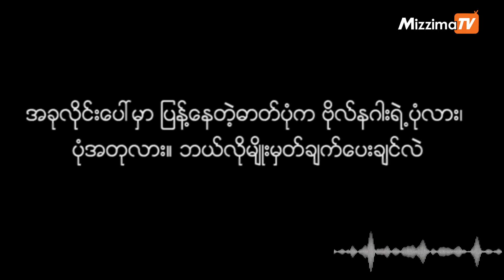စစ်ကောင်စီလက်ထဲ ဖမ်းမိပြီဟု ကောလာဟလ ထွက်နေသည့် ပုလဲ PDF ခေါင်းဆောင် ဗိုလ်နဂါး (ဆက်သွယ်မေးမြန်းချက်)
"စစ်ကိုင်းတိုင်းထဲမှာ တော်လှန်ရေး ဆောင်ရွက်နေရတဲ့ အနေအထားကတော့ ပျော်စရာကြီးပေါ့ဗျာ။ အားလုံးက တက်ညီလက်ညီ ဒီမြို့ကလည်းချတယ်။ ဟိုမြို့ကလည်းချတယ်ဆိုတော့ ပျော်စရာပေါ့။ ဒီလိုပျော်စရာတွေရှိသလို တခြား ဒဏ်ရာအနာတရတွေလည်း ရှိတယ်။ ခန္ဓာကိုယ်ထဲက သွေးတွေထွက်သလို အဆောက်အအုံတွေမှာ မီးလောင်ကျွမ်းတယ်။ ကျွန်တော်တို့ဒေသမှာ ဒဏ်ရာအနာတရတွေရှိသလို ဂုဏ်ယူဝမ်းမြောက်ရတာတွေလည်း ရှိတယ်။"
စစ်ကိုင်းတိုင်း၊ ပုလဲမြို့အခြေစိုက် ပြည်သူ့ကာကွယ်ရေးတပ် ခေါင်းဆောင်တစ်ဦးဖြစ်သည့် ဗိုလ်နဂါးကို ဖမ်းဆီးရမိပြီဆိုသည့် ဓာတ်ပုံတစ်ပုံပါ သတင်းသည်  လူမှုကွန်ရက်စာမျက်နှာ ပေါ်တွင် ပျံ့နှံ့လာသည်။
စစ်ကိုင်းတိုင်းအတွင်းက တိုက်ပွဲများအကြောင်းနှင့် အဆိုပါ ကောလာဟလ သတင်းထွက်ပေါ်လာသည့် အခြေအနေနှင့် ပတ်သက်၍ ပုလဲ PDF ခေါင်းဆောင် ဗိုလ်နဂါးကို မဇ္ဈိမက ဆက်သွယ်မေးမြန်းထားသည်။